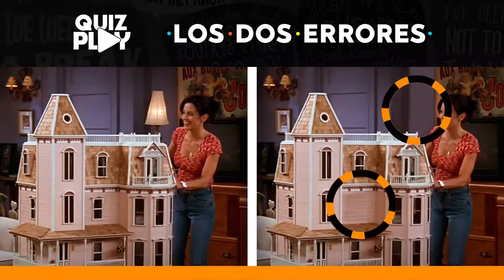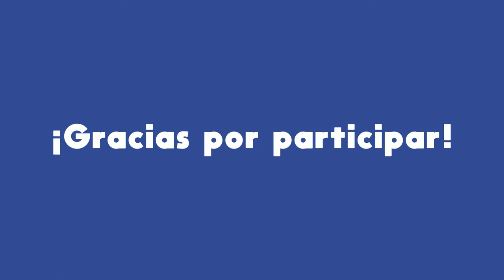Encuentra la diferencia - FRIENDS - Quiz Play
Demuestra que usted es fanatico por la serie Friends. En este video tendra que descubrir todos los errores de las imágenes en el juego. Intente encuentrar todos las diferencias y que tenga mucha suerte.